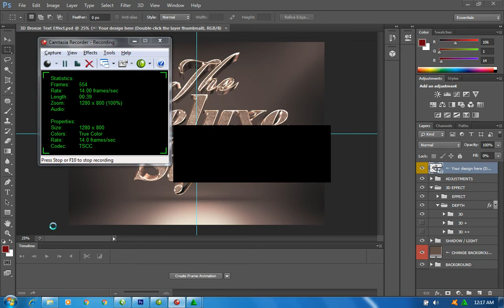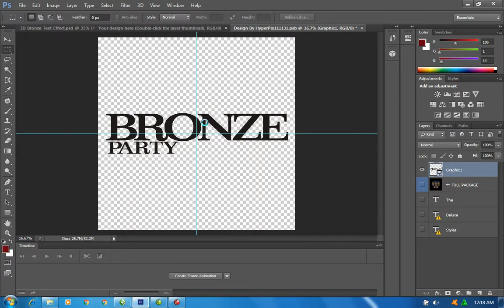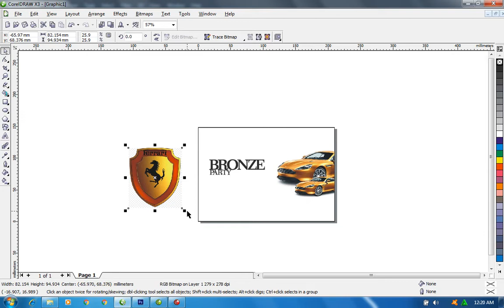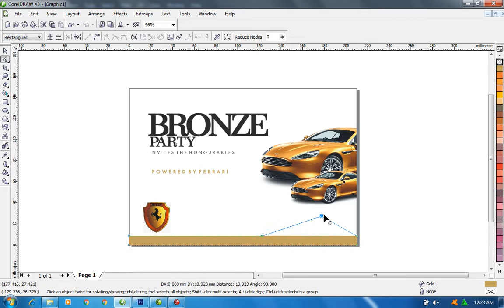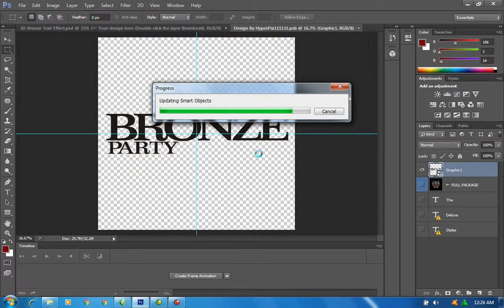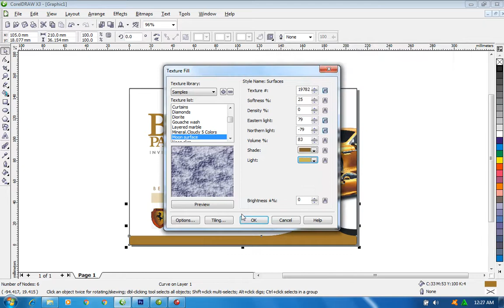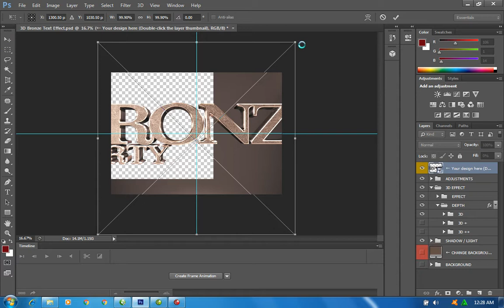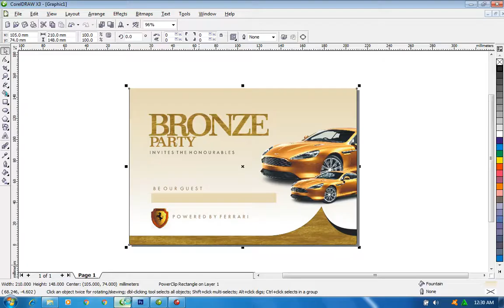FERRARI BRONZE PARTY IV - CDR